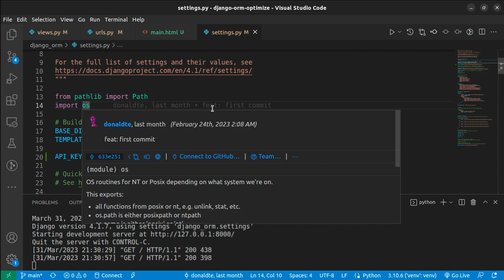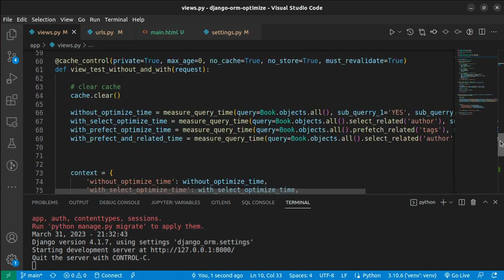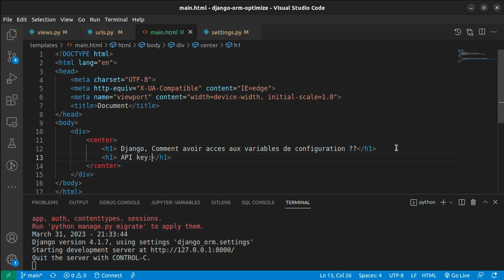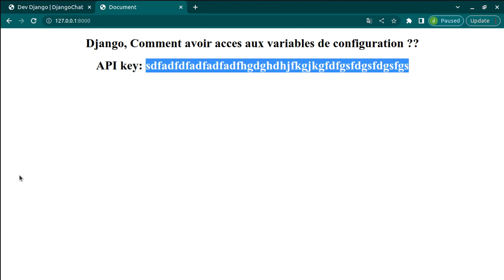Comment accéder aux Variables de Configuration de Django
🔥👨‍💻Dans cette vidéo, je vais vous montrer comment accéder aux variables de configuration de Django qui se trouvent dans le fichier "settings.py". Pour ce faire, nous allons utiliser le module "django.conf". Vous apprendrez comment importer les variables de configuration et comment les utiliser dans votre projet Django.🚀

Vous voulez en savoir plus sur le développement d'applications en temps réel avec Django et les WebSockets ? Inscrivez-vous à notre formation complète sur notre site web pour acquérir des compétences solides et développer vos propres applications en temps réel ! 🌟

👉 Pour rejoindre notre serveur Discord et discuter avec notre communauté, cliquez
👉 Pour accéder à notre formation complète sur Django channels et les WebSockets, cliquez

Auteur : Donald, programmeur polytechnicien